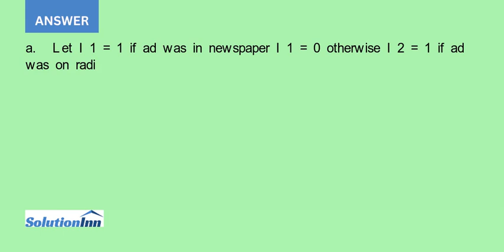After analyzing whether the number of ads is related to the number of customers the manager in Ex...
After analyzing whether the number of ads is related to the number of customers, the manager in Exercise 16.99 decided to determine whether the advertising made any difference. As a result, he reorganized the experiment. Each week he advertised several times ...